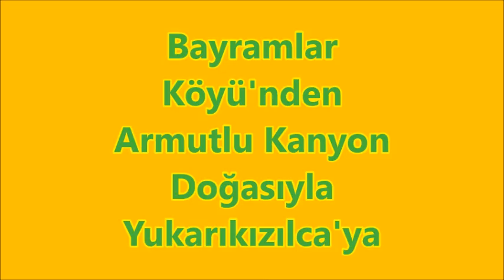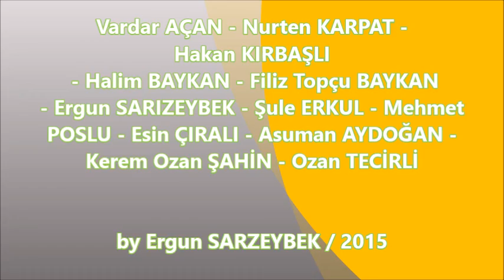Bayramlı'nın Doğasından Yukarıkızılca'ya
Bu bir amatör doğa faaliyetidir. Videonun hiçbir kurum, kuruluş ya da kişiyle alakası yoktur, temsil etmez.